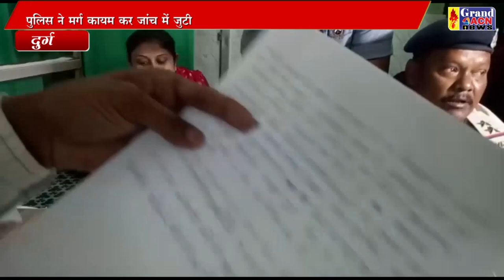गुप्ता नर्सिंग होम मे डिलेवरी के लिए पहुंची महिला की मौत पर परिजनों ने जताया आक्रोश Naseem Faruki